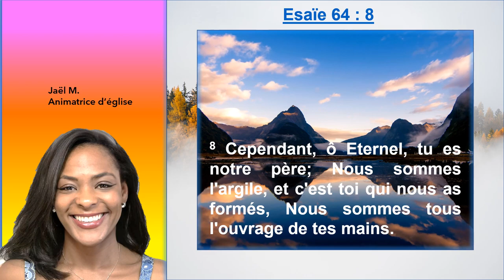Vases d'argile ! Nous sommes fait de Ses mains en Esaïe 64 : 8